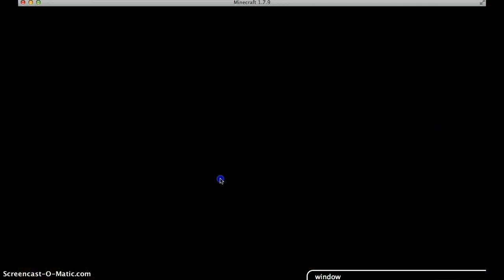its jerry and harry minigames part 1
herobrine's chamber/PK